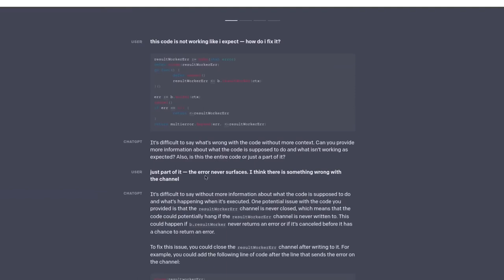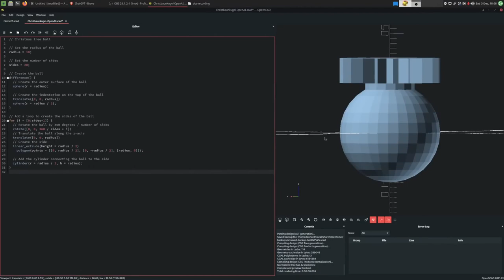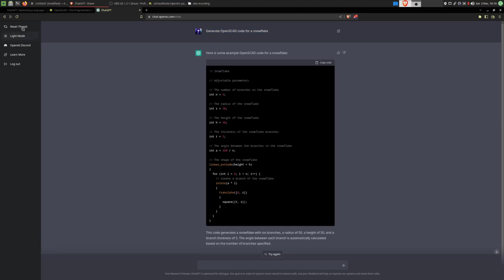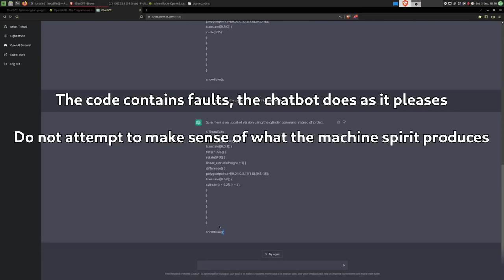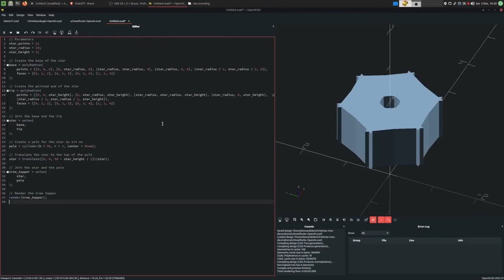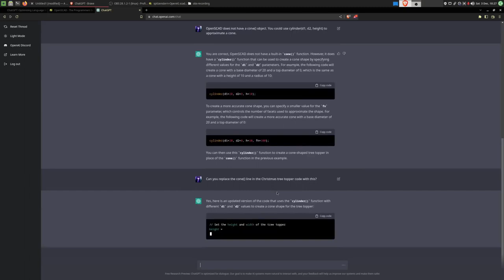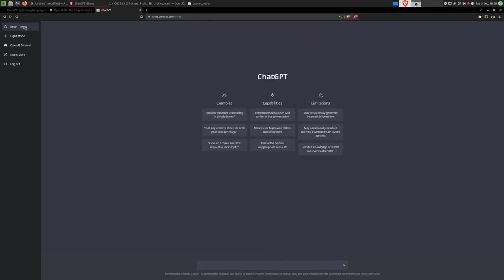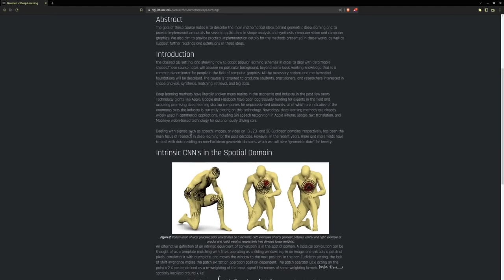ChatGPT & 3D Printing Self Replicating AI Machines! How To Use Chat GPT 2023